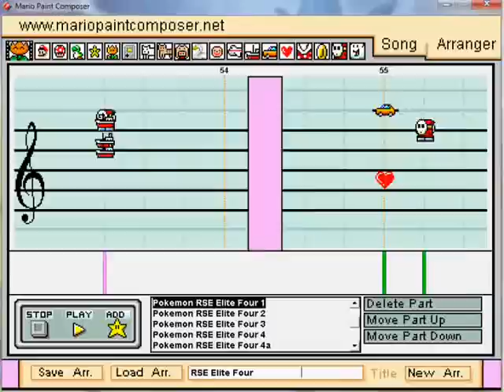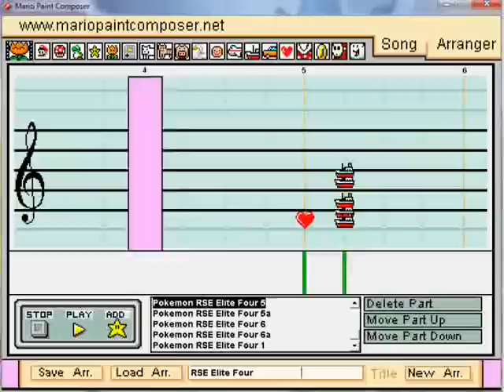Mario Paint Composer - Pokemon Ruby/Sapphire/Emerald - Battle! Elite Four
Got an interest in Mario Paint?

BAM! Didn't see this coming, did you? Well, in terms of me ever uploading another video this year, anyways :P

Pokemon RSE was a great generation of Pokemon games. Introduced some of my favorite Pokemon (such as Salamence, Flygon, and Metagross) and some of my favorite tracks, such as this one.

Got a random burst of motivation last night to finish this off in one fell swoop. How's that for awesome? Took about 3-4 hours tops.

Got any suggestions for songs I could do? Send me a private message here on YouTube.

Well, hope you enjoy